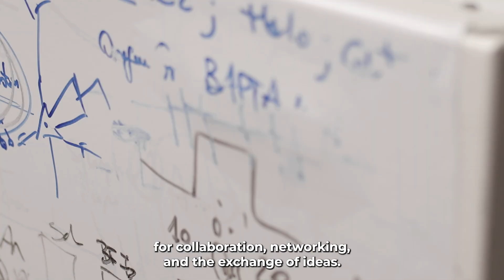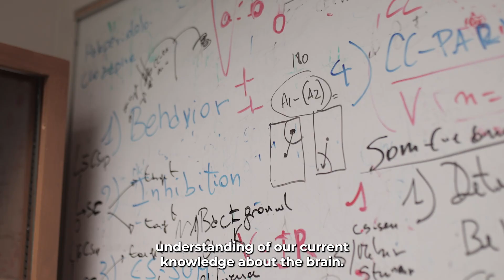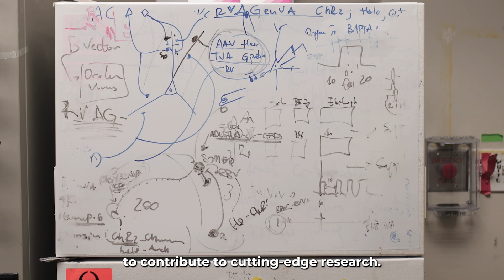UT San Antonio Neuroscience Program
Welcome to Neuroscience at UT San Antonio! Be part of our groundbreaking research and collaborative community dedicated to making a difference in the field. Learn more about the undergraduate program through testimonials from the faculty and students of the Apicella Lab! future.utsa.edu/apply/